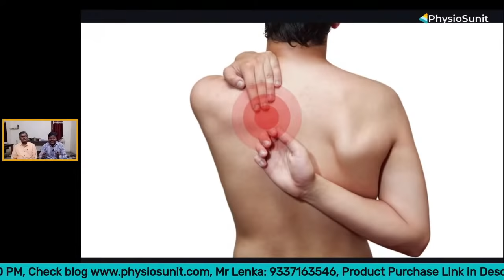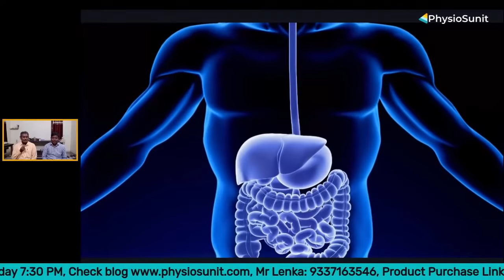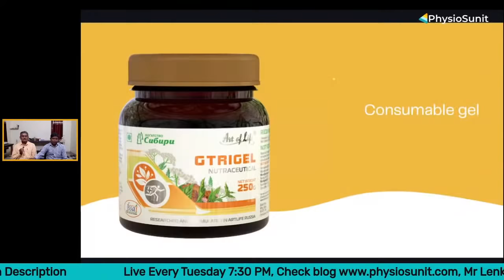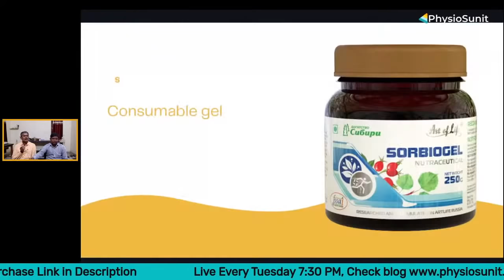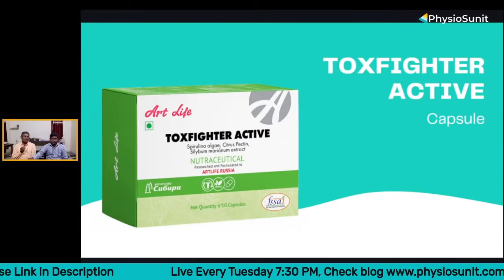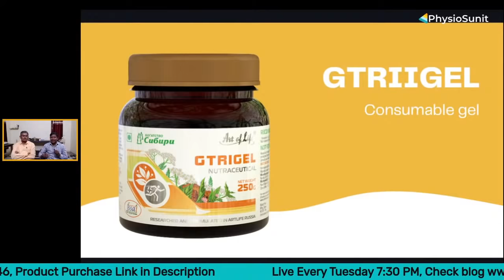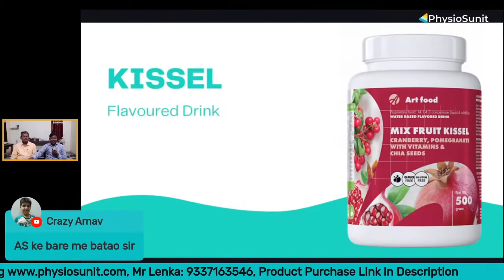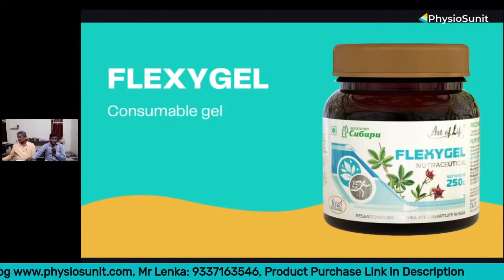Upper Back Pain Due to Gastric| गैस की वजह से पीठ दर्द का पक्का इलाज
Chronic constipation home remedies.